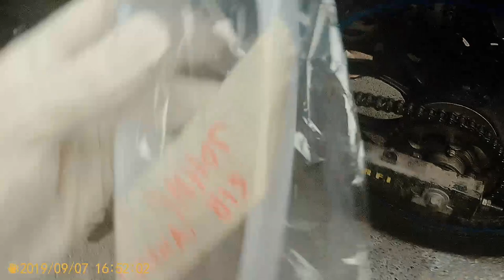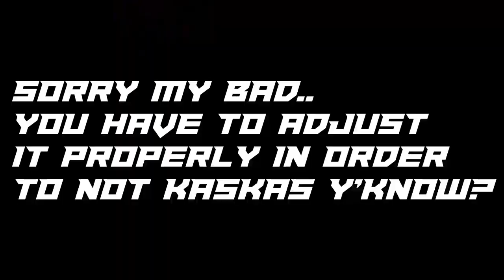DIY Durable Chain Guide For Your Motocycle Swing Arm | RUSI SST 200 GAMMA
Yow papeys! A must-buy for those of you who don't have time to make your DIY chain guide using a plastic chopping board. I bought me this chain guide from Ajna Lotus Victoria. Message her here's her Facebook.